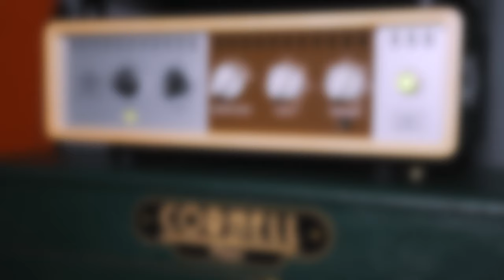How To Sound Like Kaiser Chiefs - Ruby w/Pedals and Effects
Here's a look at getting the tones on this BANGER from Kaiser Chiefs, one of the few songs by them I like, great stadium rock style tune, hope you enjoy!

- Gibson 1958 Reissue ES335

- Torino Audio Organic Spice Booster

- Cornell 45/50 Plexi

- Lewitt LCT640 TS

- iZotope RX7

- Universal Audio Plug-Ins

- Sony A7RIII (Body)

- Hosa Cables